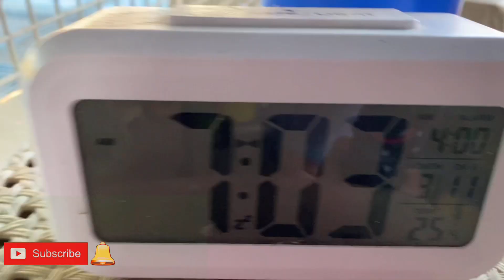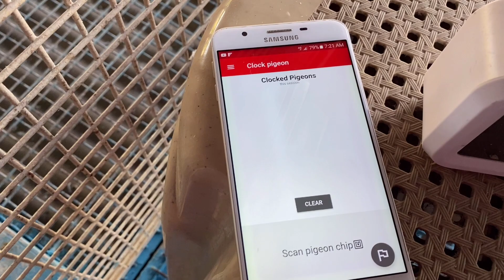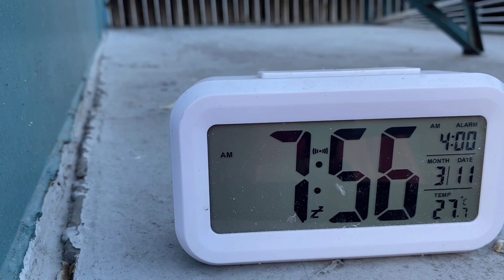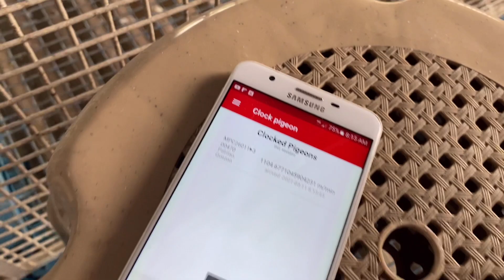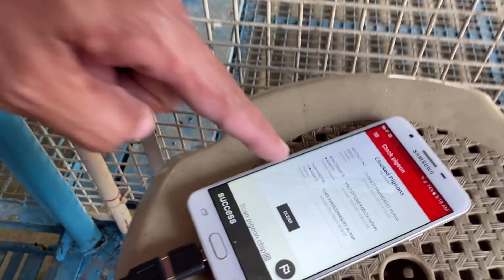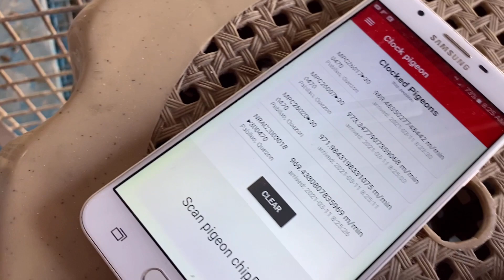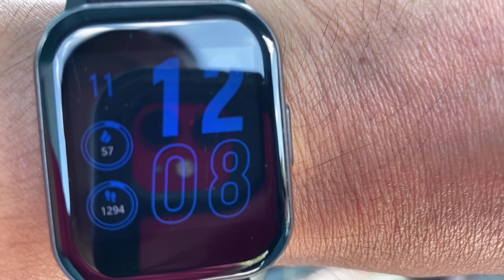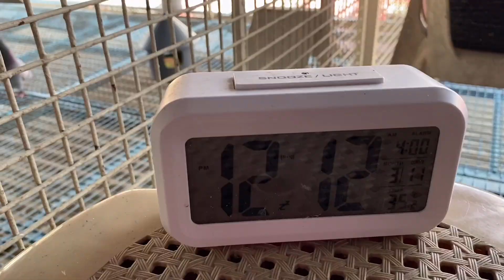PAGBILAO TRAINNING NAGING PAGBILOSS |Reggie Cruz Loft & Aviary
Vlog Title:PAGBILAO TRAINNING NAGING PAGBILOSS |Reggie Cruz Loft & Aviary

LAP CHAMPION
AUCTION WINNER
SUPERSET WINNER
POOLING WINNER
NAGA CHAMPION
LEGASPI CHAMPION
SORSOGON CHAMPION
MATNOG CHAMPION
CALBAYOG CHAMPION
CATBALOGAN CHAMPION
SURIGAO WINNER
TACLOBAN FINISHER
RACING PIGEON BLOODLINE
CARTEUS
BEKAERT
MEULEMANS
IMBRECHT
ALFONS
AFRICAN LOVEBIRDS
EYERING ALBS2
PALE FALLOW
OPALINE PALE FALLOW
PARBLUE
PERSONATA
EUWING
SPLIT DUNN FALLOW
REGGIE CRUZ LOFT
KALAPATIDS
KALAPATIPS
KALAPATIFEEDS
PIGEON RACING
TAIWANRACINGPIGEON
OFFCOLORRACING PIGEON
KARERA NG KALAPATI
STREETRACE
DOVE
PIGEON
PHA
PFC
MMFC
MPC
RRPC
APR
GWARPA
BATTLE OF CHAMPIONS
BREEDER
FLYER
BLUEBAR
CHECKERD
RED CHECK
WHITEFLIGHT
INAKAY
NORTHDERBYRACE
SOUTHDERBYRACE
ALAGANG MAGALING
AGRITV
DAGIT
IBON
NETOY
NATIVE
FANCYPIGEON
AFRICAN LOVEBIRDS
ALBS1
ALBS2
PALE FALLOW
BRONZE FALLOW
OPALINE
EUWING
DUNN FALLOW
SPLIT
PERSO
WILD TYPE
PERSONATA